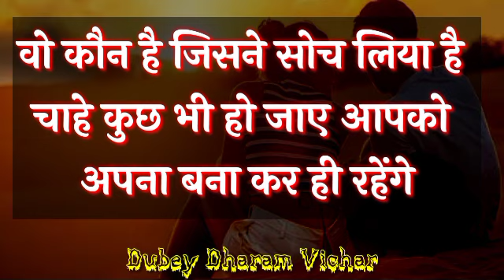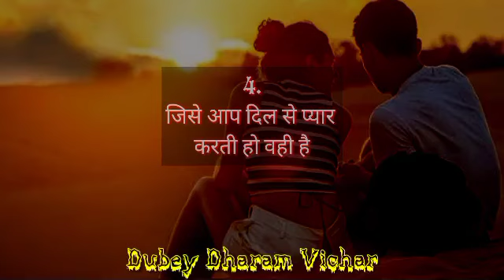Choose one number | Love quiz game | Love quiz game today | Love quiz game new 2022 | True love test